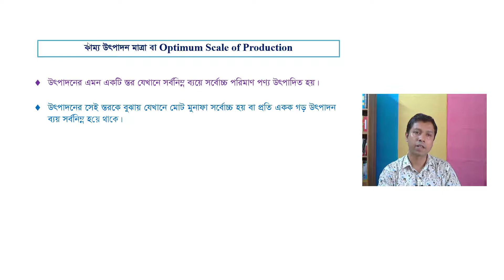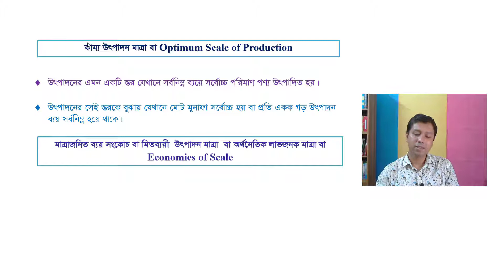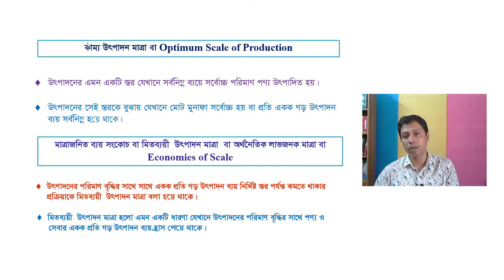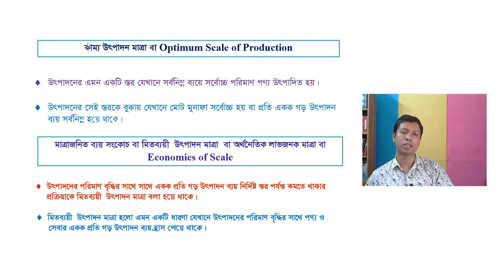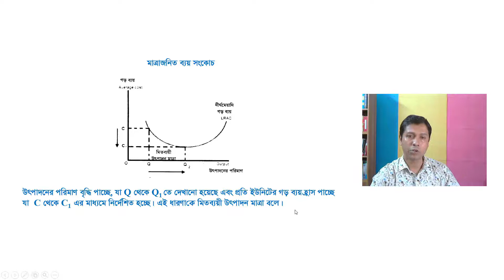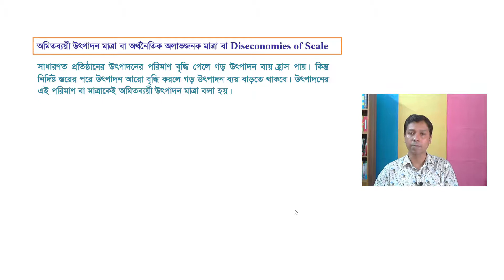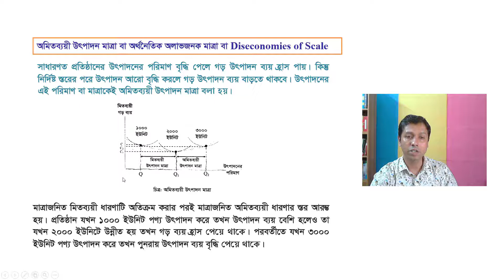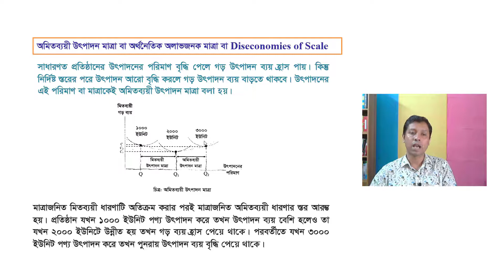Scale of Production উৎপাদনের মাত্রা I উৎপাদন ব্যবস্থাপনা ও বিপণন I HSC I ক্লাস ৪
উৎপাদনের মাত্রা
উৎপাদন মাত্রার ধরণ বা প্রকারভেদ Types of Scale of Production
HSC
ক্লাস ৪
Production
একাদশ ও দ্বাদশ শ্রেণি
প্রথম পত্র, তৃতীয় অধ্যায়
অতি ক্ষুদ্র এন্টারপ্রাইজ Micro Enterprise or Industry
 ক্ষুদ্র ও মাঝারি এন্টারপ্রাইজ Small and Medium Enterprise or Industry
বৃহদায়তন এন্টারপ্রাইজ Large Enterprise or Industry
কাম্য উৎপাদন মাত্রা Optimum Scale of Production
মাত্রাজনিত ব্যয় সংকোচ বা মিতব্যয়ী উৎপাদন মাত্রা Economics of Scale
অমিতব্যয়ী উৎপাদন মাত্রা বা Diseconomies of Scale